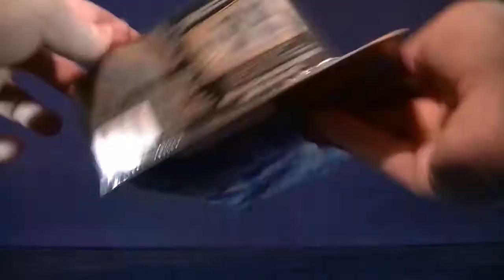TRANSFORMERS ROBOTS IN DISGUISE RID STRONGARM HASBRO WARRIOR DELUXE REVIEW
I was super tired doing this review, been busy as of late. For this review, Steve goes over Strongarm from Transformers Robots in Disguise. She is a Warrior class figure which replaced deluxe class for this figure line. Please enjoy.